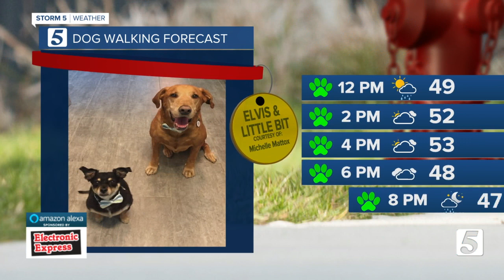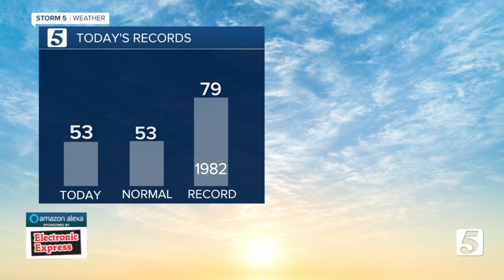Nikki-Dee's afternoon forecast: Thursday, December 3, 2020